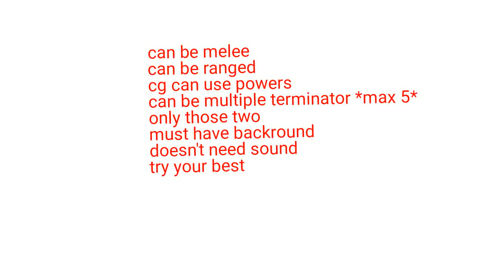contest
good luck